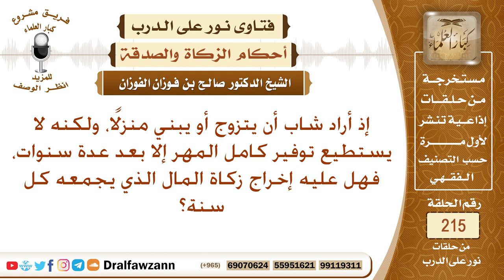حكم زكاة المال المدخر للزواج أو بناء البيت – الشيخ صالح الوفزان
نص السؤال: إذ أراد شاب أن يتزوج أو يبني منزلًا، ولكنه لا يستطيع توفير كامل المهر إلا بعد عدة سنوات، فهل عليه إخراج زكاة المال الذي يجمعه كل سنة؟
السيرة الذاتية :
للاشتراك في قناة الشيخ صالح الفوزان

رئيس الفريق
لمشروع كبار العلماء